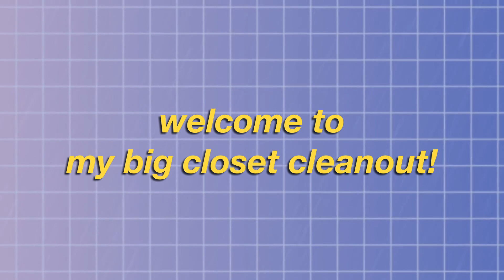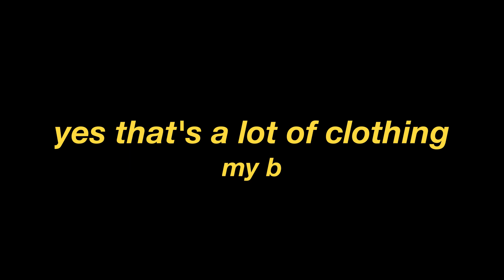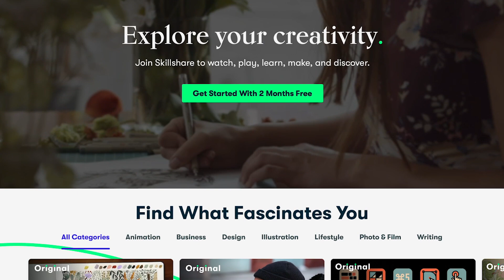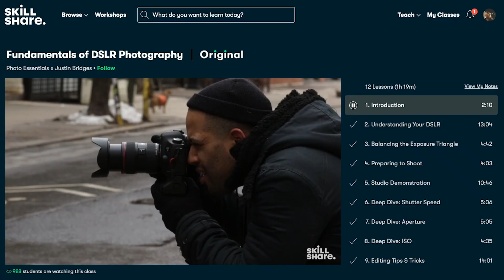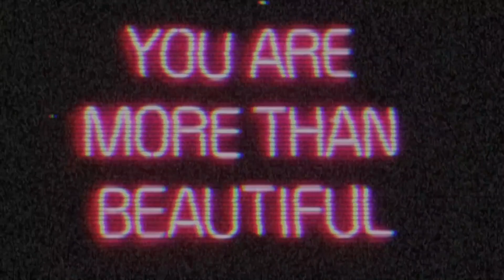EXTREME CLOSET CLEANOUT!!! (trying on all my clothes)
Try it for free here ➭ Before I move in for college I decided to cleanout my closet! This took so long lmao.
The first 1000 people who click the link will get 2 free months of Skillshare Premium

check out my depop for some of the clothing in this vid!

joakim jarud - great days
bmtj - sweet dreams
thatkidgoran - eternal
kiyoto - edge
dan universe - off the wall
tobi lou - game ova
heydium - feel good